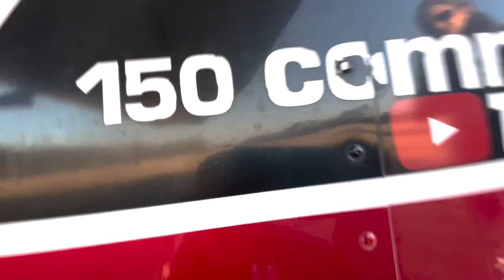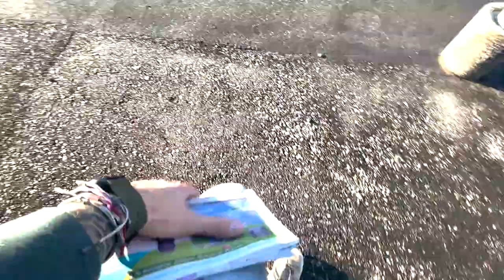Letting my kid FLY MY AIRPLANE! 😮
2m Radio